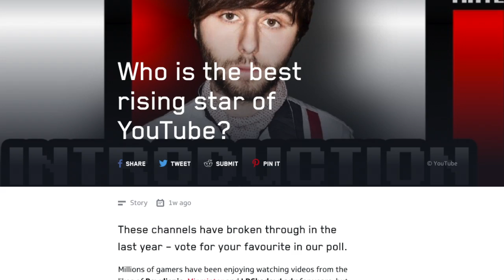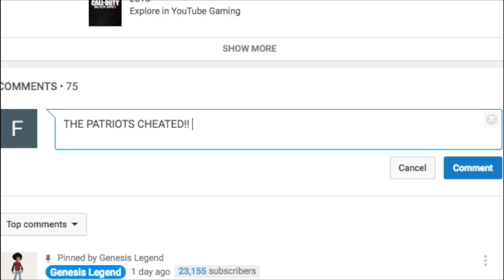CALL OF DUTY NEEDS YOUR VOTE! - CODENAMEPIZZA vs. SQUID & WEAZY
Straight to the point, Squid & Weazy completely lied in his video and attacks codenamepizza because he's in the lead even though he has no idea who codenamepizza is.

Previous Video ►Let's Talk About ClickBaiting..